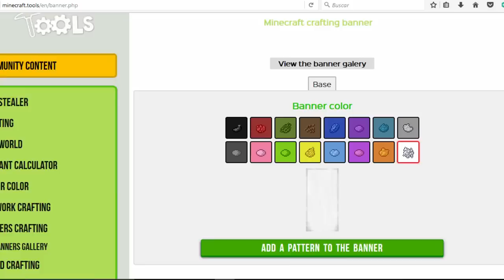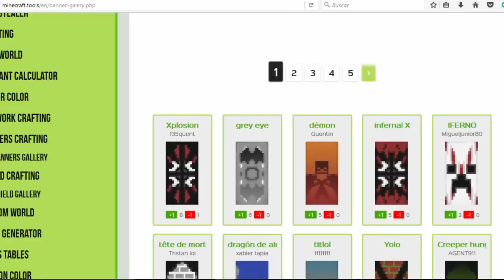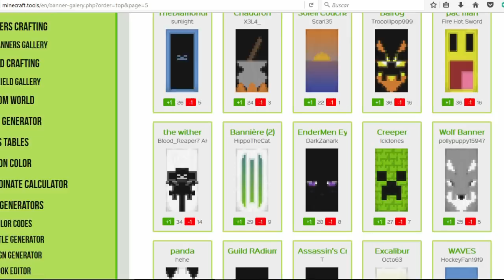DUPLICAR +DE 1900 BANDERAS (TU43)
▼SEGUIRME EN ▼
Correo electronico➜